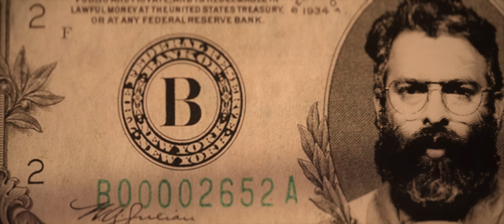Naai Sekar Returns - First Single Soon | Vadivelu | Santhosh Narayanan | Subaskaran | Suraaj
Movie Credits :
Starring: Vadivelu, Sivaangi Krishnakumar, Shivani Narayanan,
Director: Suraaj
Cinematographer: Vignesh Vasu
Editor: Selva R.K
Production: Lyca Production